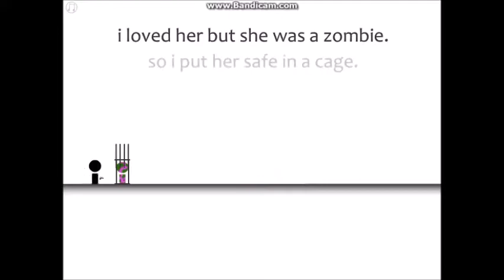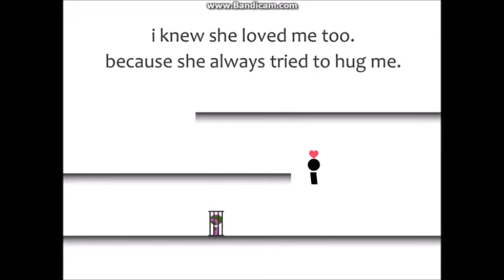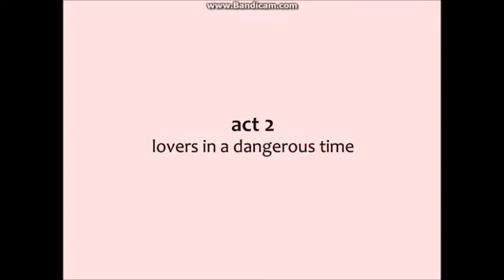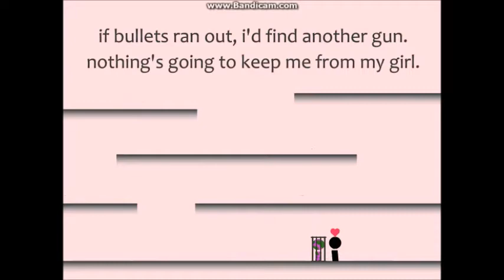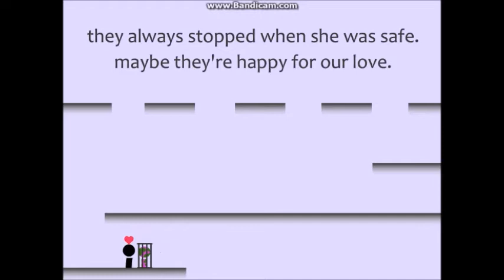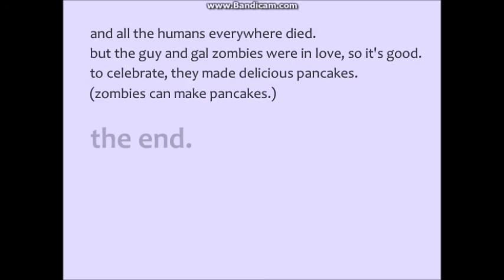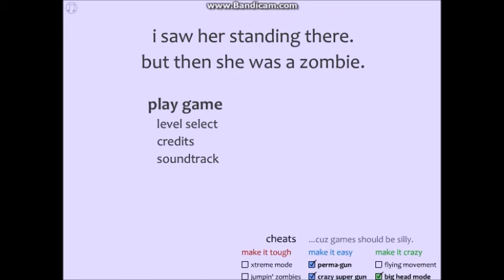i saw her standing there with cheats